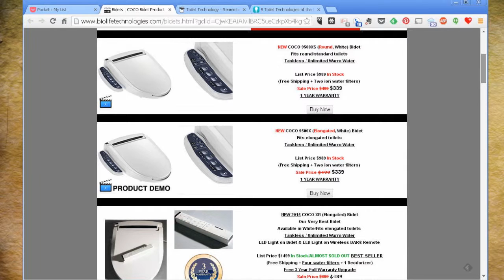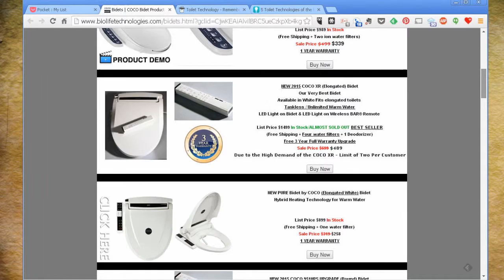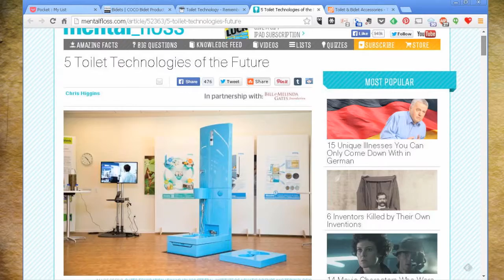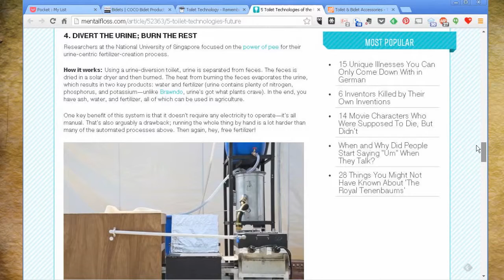Good Morning: Taking Care of our Fannies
This morning, I get to let out a thought on my mind: Toilet Technology. What's irking me? Where are the innovations?

What do you want out of toilet tech? Are you hiding the secret to bathroom bliss from the rest of us?